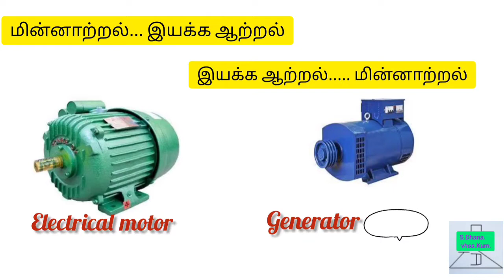ஆற்றல் மாற்றம் (Energy transformation). basic science SD.simple science experiment.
ஆற்றல் அழிவின்மை விதி.
 மின்னாற்றல் இயக்க ஆற்றல்.
இயக்காற்றல் மின்னாற்றல்.
 காற்றாலை ஆற்றல் செயல்படும் விதம்.